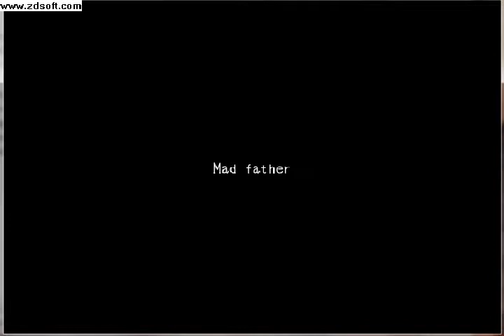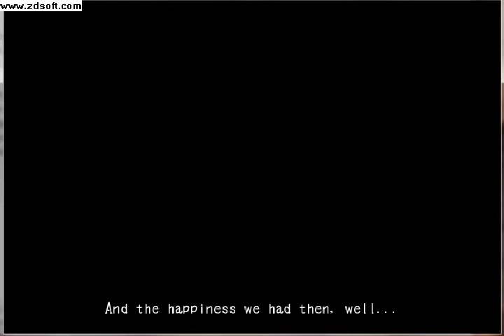Mad Father (Parte 1) con Sparda y Aya (DGF 9000)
Q'tal gente, aquí con la pequeña Aya en este extremadamente adorable juego del cual me acabo de enamorar apenas empezando el juego, espero les guste y...
Aya; ¿con quien hablas?
Sparda; Con los suscriptores.
Aya; ¿Suscriptores?
Sparda; Dejame explicarte, pero después...